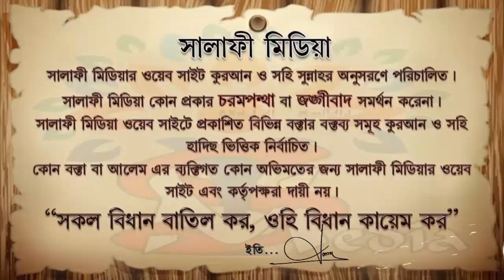রাসুল ﷺ জীবিত না মৃত ᴴᴰ┇ শাইখ মুখলেসুর রহমান মাদানী